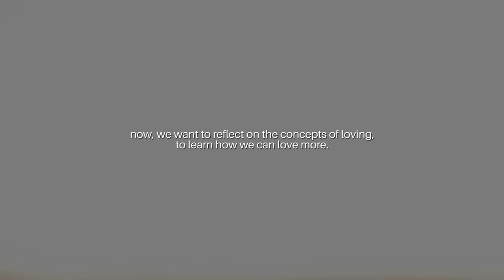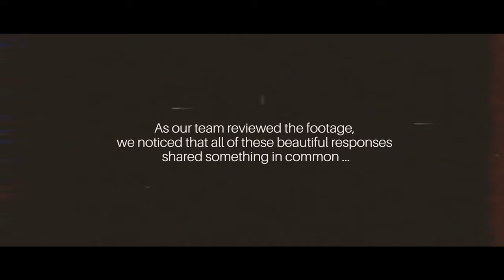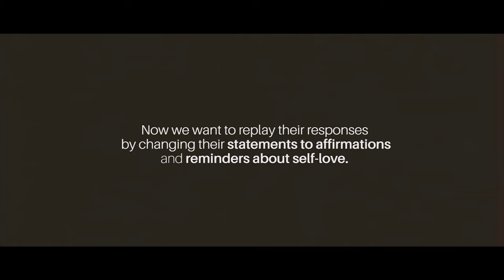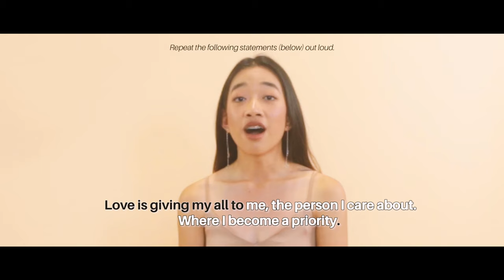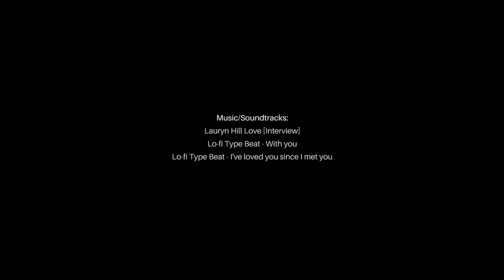What is Love? [Short Film by The Flaunt It Movement]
[The film was initially uploaded on December 20, 2020, and had to be reuploaded]

In July 2019, Flaunt It invited womxn that support, love, and inspire our movement, to be a part of our "Let's Love More" shoot. They are students, artists, activists, hustlers, entrepreneurs, our biggest supporters and overall, brilliant womxn from all across Toronto. As we filmed content for our exhibit, we decided to interview them and ask them the simple question: "what is love?"

The film initially premiered on December 20th, 2019, for our three year anniversary event. A year later, after planning the exhibit of our dreams, launching our own social enterprise/apparel collection featuring artwork from this shoot and growing more than ever before, we decided to re-edit the film for the one-year release.

As our team reviewed the footage, we noticed that all of these beautiful responses shared something in common. They focused on how we love others. Their selfless and genuine responses reveal that as we share and spread our love to others — we often forget the importance of loving ourselves. We believe that all their responses include advice and affirmations that we can tell ourselves too. Their responses include advice and affirmations that we can tell ourselves too.

✨ Credits ✨

Produced by The Flaunt It Movement
Directed by Sariena Luy & Jazmine Snow
Cinematography by Sariena Luy & Jazmine Snow
Edited by Sariena Luy

Production Assistance by Naba Malik, Sky Say & Ranique Calame
Concept created by Tina Nguyen

Set Direction by Dhanya Senguttuvan & Ava Chengi
Styling by Dhanya Senguttuvan & Ava Chengi
Makeup by Arani Naguleswaran, Ashley Say, Makayla Walker & Shenali Don

Featuring (in order of appearance of interviews):
Richelle Nelson
Ashley Melina Harris
Shenali Don
Isabella Kuol
Natasya Auliana
Alysha Uong
Nikki Zaki
Kewanna Cunningham
Rayne Fisher-Quann
Gabriela Melody
Dhanya Senguttuvan
Miriam Panahi

Featured (Not Interviewed):
Cicely Campbell
Kherto Ahmed
Amina Ahmed
Sarah Vong.
Helen McGrath

Special thanks to:
The City of Toronto: Community Events Grant
THAT Toronto Studio